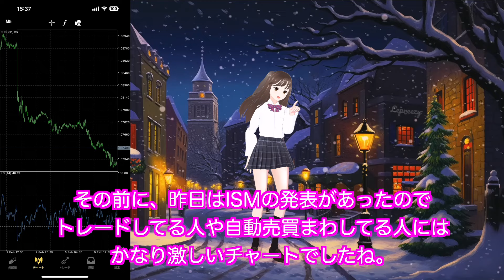【 荒れ相場で 日利6%】FX自動売買運用！「ZEUS TREE」47ヶ月破綻実績なし！！ISM余裕でたった1日¥186,924円利益！ 2/5日利結果報告あり。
メッセージはココだよ。

🫶 ZEUS CITY ブログ 🫶
ほぼ毎日更新しているよ。
専門家のお迎えしたFX の知識解説から主が使っているEAの毎日結果発表などなど。
ぜひ遊びにお越しくださいね♪

EAトレーダーしながらセミリタイヤしています「モーくん」と「うた」申します。
ちなみに「うた」は主の娘です。笑　　私が話すと堅苦しくなってしまいますので私はブログを、YouTubeは娘が担当しています。

ニューヨークとロンドンに在住の際に培った金融やIT業界の経験と知識を活かし趣味で様々な運用やツールの開発に携わってきました。
代理店がIBを取るための負け確定のEAなどが世の中に広まっている現在ー。
本物がないのであれば作ってしまえ！という気合いで、海外で出会った仲間たちとAIを取り入れたEAを作っちゃいました。
結果40ヶ月ほどノンストップで破綻することなく運用成功できたのをキッカケに
日々を豊かに出来る手段として少しでも魅力が伝わればとYouTubeを始めました。様々なビジネス経験をした私だからこそお役にたてたら嬉しいです。

頑張る糧になるから協力してね😍

※投資に絶対はありません。負けても当方は一切責任を取ることができません。

成果報酬50％のみで利用可！！